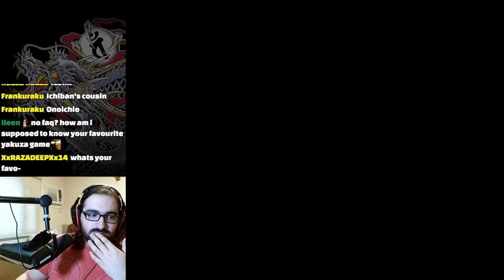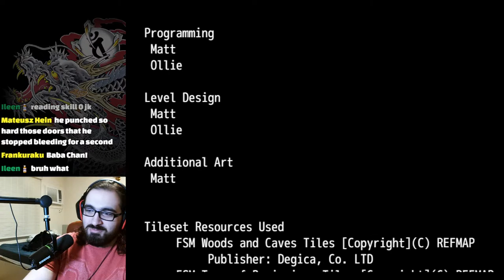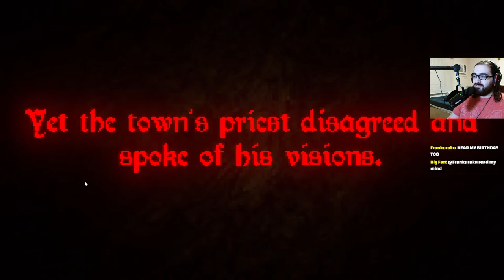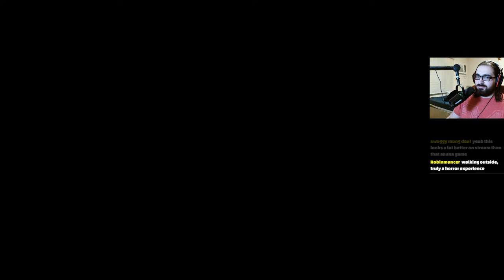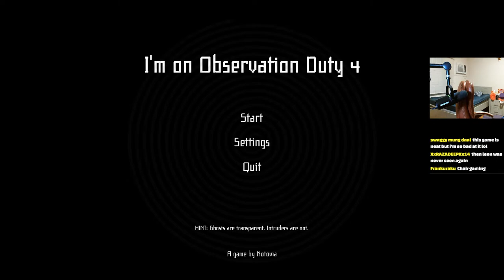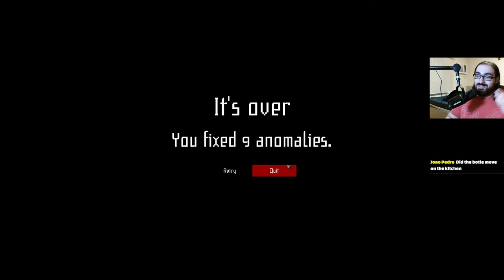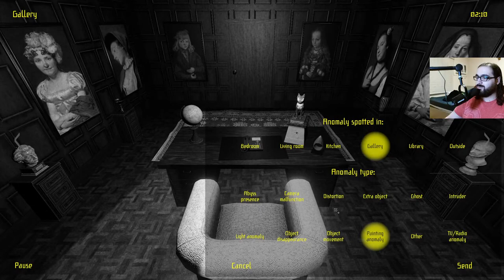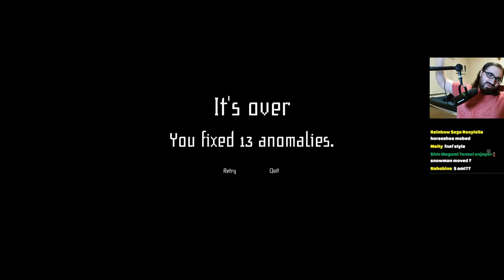HORROR BREAK: Lying Below, The Witch of Sherdorne Forest and Observation Duty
Horror Break is the start to a mini stream series where I play a few short horror games every now and then, mainly focusing on indie games because of the length. These streams will aim to be no longer than 2 hours, but I'm sure we'll run into exceptions some time down the line. If you have a coffee break approaching, drag that mug with you and join us for some spooky horror games :)